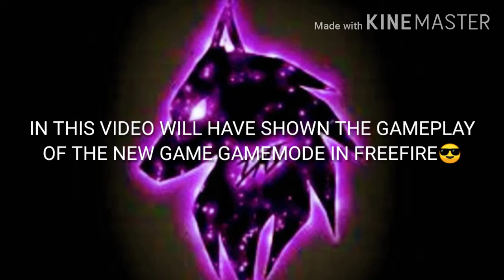Grim Reaper Gameplay | Freefire | TerenceGamerYT | New Game Mode Review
Video Ke Starting text meh ek Grammatical Mistake hai. So, Bata Dia
warna tum log comment me likhoge english nahin ati. So likhna nahi!!🤫

Guys Don't Forget To Watch Other Videos From My Channel...

In This Video I Have Uploaded a  Grim reaper Gameplay, New Gamemode in Freefire

AND...

ALSO COMMENT YOUR OPINIONS ON THE COMMENT SECTION...

My Freefire I'd : Terence_blac

Edited with...Kinemaster